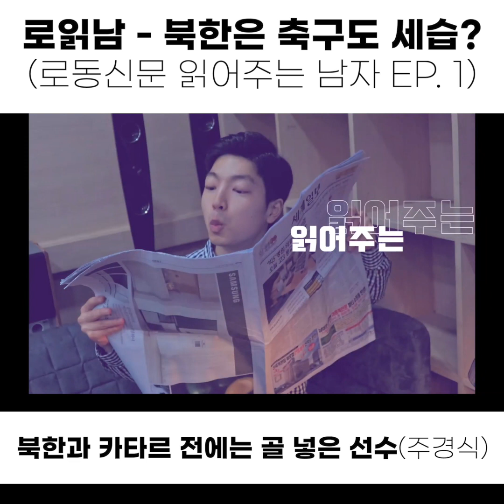북한의 월드클래스 운동집안 | 로동신문 읽어주는 남자 ep.1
출처: EP. 1 북한은 축구도 세습인가요?😅 ㅣ 북한의 월드클래스 운동집안ㅣ 북한 결혼..수령님이 맺어주시나요...? ｜로동신문 읽어주는 남자 로읽남